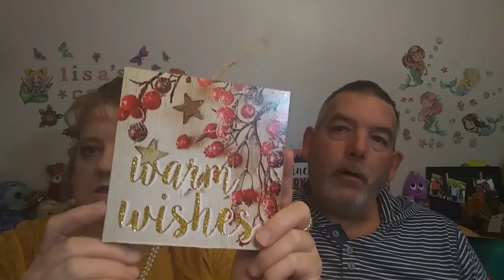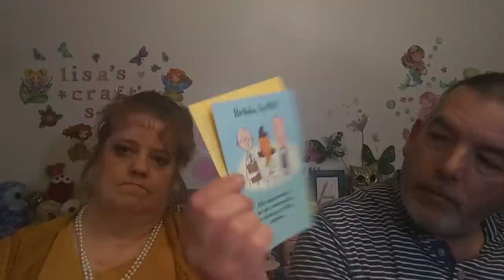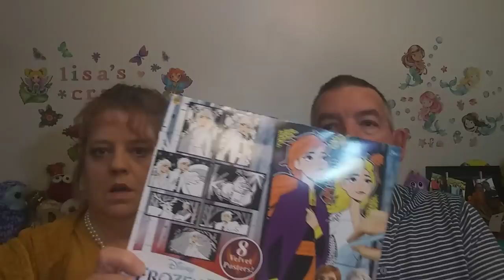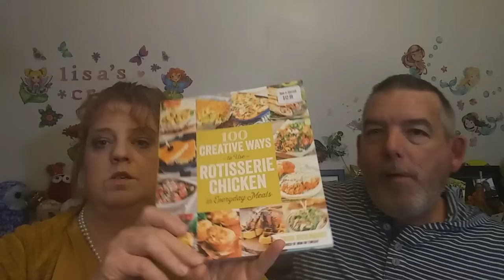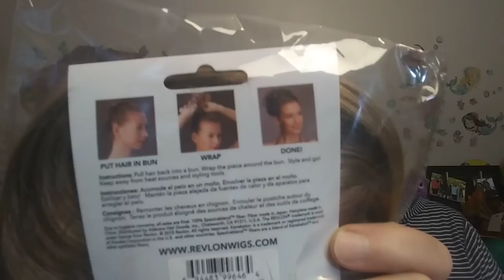HUGE Dollar Tree Haul!!!!!! Over 50 items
Lots of GREAT finds. Dollar Tree Haul! Over 50 Items!!! Christmas and More!!!